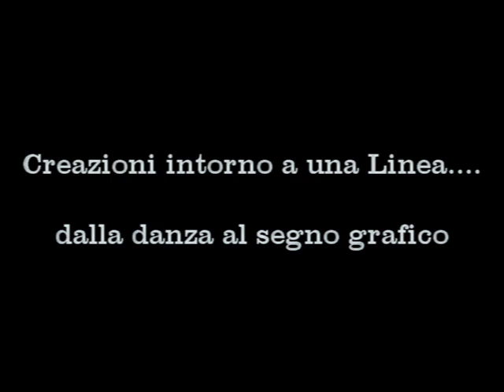CreAzioni lungo una linea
Solo una linea? Quante cose posso fare con una linea...e quante linee possono muovere il mio corpo...
Tratto dallo stage di formazione in Danzaterapia e Arti integrate di Chicchi d'Arte